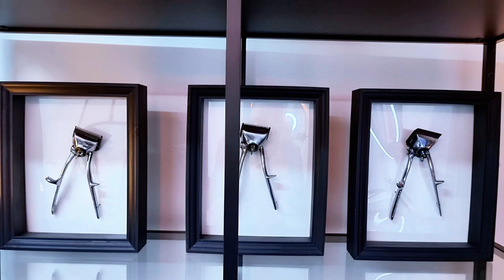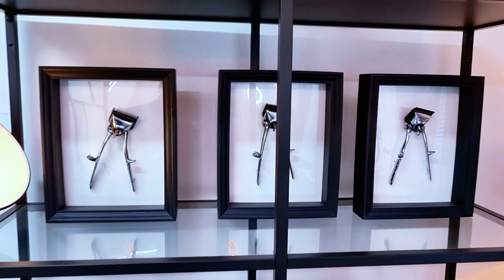Turkish Barber VIP Studio tour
WELCOME, everybody! 👋

🎧 Wearing headphones is recommended